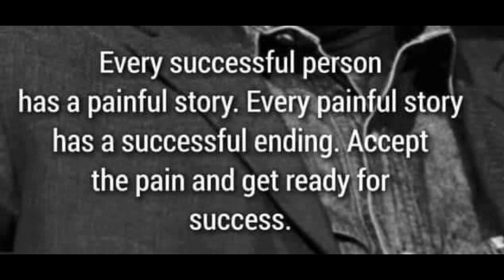Papuntang Japanese Garden